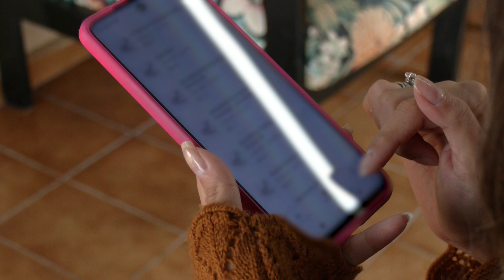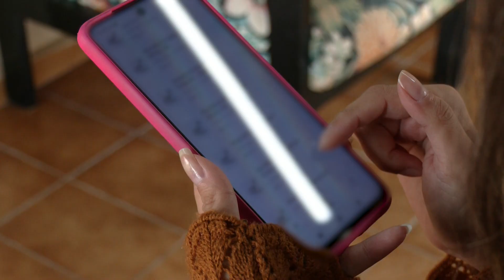CORRIDA DO TERROR: motorista se descontrola e xinga passageira | Cidade Alerta Minas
Uma passageira viveu momentos de terror durante uma corrida por aplicativo, em Uberlândia. O motorista teve um ataque de fúria depois de ser alertado que a rota feita por ele estava errada. A cena do descontrole do homem foi registrada pela jovem que falou com a nossa equipe.

De segunda a sexta:
06:30 – Balanço Geral Manhã
07:30 – Manhã Total
11:40 – Balanço Geral
14:15 – A Hora da Venenosa Minas
18:00 – Cidade Alerta Minas
19:20 – Jornal Paranaíba
Aos sábados:
12:00 – Balanço Geral Edição de Sábado
13:00 – Shop Car Show
Aos domingos:
8:00 – Brasil Agro
10:00 – Política Cruzada